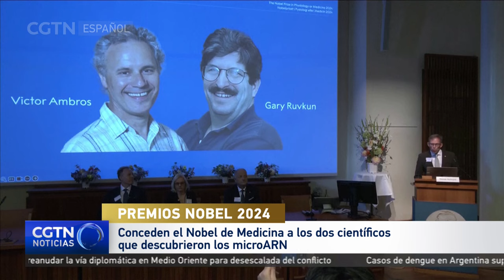Conceden el Nobel de Medicina a los dos científicos estadounidenses que descubrieron los microARN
La Asamblea Nobel del Instituto Karolisnka de Estocolmo concedió el lunes el Premio Nobel de Medicina a los científicos estadounidenses, VictorAmbros, y Gary Ruvkun, por descubrir los microARN y su papel en la regulación genética. El ácido ribonucleico, o ARN, está presente en todas las células vivas, con estructuras similares al ADN. Los microARN son una clase de moléculas diminutas de ARN esenciales en la regulación de los genes. Según la Asamblea Nobel, el descubrimiento de Ambros y Ruvkun demostró que los microARN tienen una importancia fundamental en el desarrollo y funcionamiento de los organismos. Ambos publicaron sus primeros hallazgos sobre el papel de los microARN en 1993.